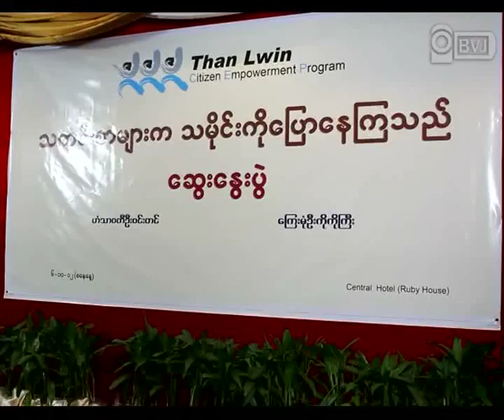U Win Tin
သတင္းသမား၊ မီဒီယာသမားမ်ား အေနနဲ႔ ႏုိင္ငံေရး ေလာကေနာက္ခံ သမုိင္းေၾကာင္းကုိ ပုိမုိသိရွိနားလည္ထားျခင္းအားျဖင့္ မိမိတို႔၏ လုပ္ငန္းတာ၀န္မ်ား ေဆာင္ရြက္ၾကရာမွာ အေထာက္အကူ ျဖစ္ေစရန္ ပုိမုိထိေရာက္စြာ ေဆာင္ရြက္ႏုိင္ေစရန္ ရည္ရြယ္၍ ဟံသာ၀တီဦး၀င္းတင္ႏွင့္ ေၾကးမုံဦးကုိကုိႀကီးတုိ႔မွ သတင္းစာမ်ားက သမုိင္းကုိ ေျပာေနၾကသည္ အမည္ရွိ ေဆြးေႏြးပဲြကုိ ရန္ကုန္ၿမဳိ႕ Central Hotel မွာ ေအာက္တုိဘာလ ၆ ရက္ေန႔ ေန႔လယ္ ၁ နာရီက က်င္းပျပဳလုပ္ခဲ့ပါသည္။ အဲ့ဒီ ေဆြးေႏြးပဲြကုိ Than Lwin Citizen Empowerment Program မွ စီစဥ္ျပဳလုပ္တာ ျဖစ္ၿပီး ျပည္တြင္း ျပည္ပ သတင္းမီဒီယာမ်ားႏွင့္ စိတ္ပါ၀င္စားသူ ျပည္သူလူထုေတြလဲ တက္ေရာက္ နားေထာင္ခဲ့တယ္လုိ႔ သိရွိရပါသည္။